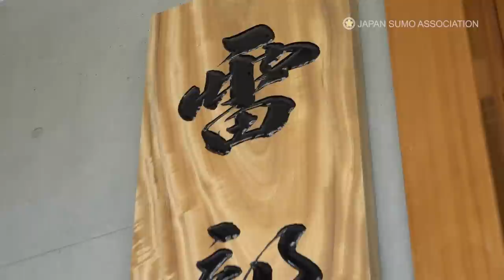SUMO DYNAMO FROM UKRAINE FIGHTING WITH BIG DREAMS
The September Tournament is just around the corner and that means it’s time to meet a rikishi who’s in the ascendant and ready to make more impact. This time, we put a spotlight on a wrestler from Ukraine who’s quickly become a force to be reckoned with.

00:17 Hiro’s opening comment
00:45 Shishi training
01:13 Shishi making Juryo debut
02:03 Shishi reveals why he became pro rikishi
02:37 Shishi in the early days
03:18 Stablemaster Ikazuchi
04:08 Shishi training hard
06:39 Shishi’s stablemate, Saidaiji
07:05 Meal time
07:55 Shishi’s Japanese mama: The Stable Mistress
09:08 Shishi shares his dreams

Now, here’s a reminder of SUMO PRIME TIME’S live streaming coverage of Day 2 of the September Tournament. Veteran sumo announcer Hiro Morita will provide live play-by-play commentary and analysis of all the matches in the top Makunouchi division. Here’s the schedule of the live coverage.

THE TOP DIVISION LIVE COVERAGE ON SUMO PRIME TIME!!
Day 2  Monday, September 11: 16:00 – 18:00 Japan Time / 7:00 – 9:00 UTC
Make sure to join Hiro for two hours of exciting live play-by-play coverage of Day 2 of the fall tourney!!